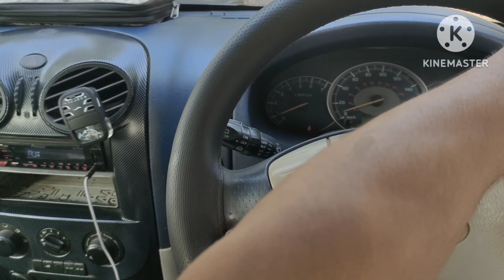Mahindra Scorpio Steering Shaft Replacement || Scorpio Hard Steering Problem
Mahindra Scorpio steering intermedial shaft replacement, spare part rate and mechanic labour rate.

Regards
Sahil Bhatti